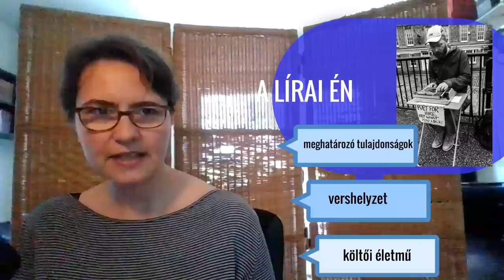Verselemzés 101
Hogyan elemezz önállóan verset, ha ezelőtt még sosem csináltál ilyet.
0:00 A verselemzés három kérdésbe sűrítve
1:39 A lírai én
5:50 Miről szól a vers?
9:00 Szempontok a formai elemzéshez
17:20 Gyakori hibák